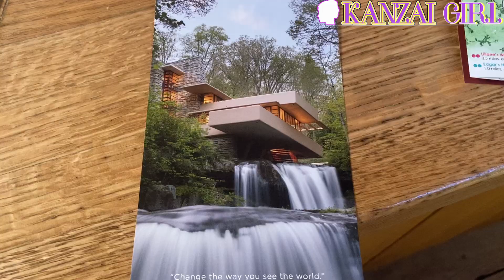FALLINGWATER【落水亭】という有名建築家が建てた元々富豪の家を見に行ったよ🏠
有名な建築家さんが建てた富豪の家🏠
滝の上に建てられてて中々見ない形でした。
家が世界遺産登録候補になっているなんて‼️知らなだった。